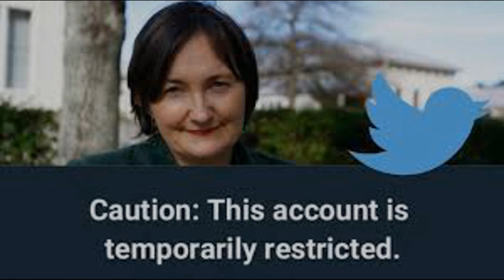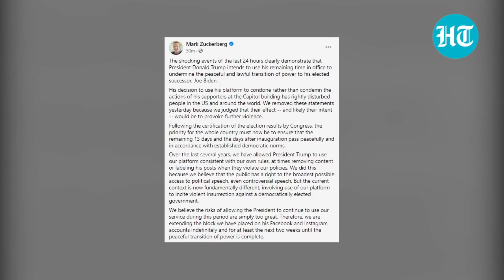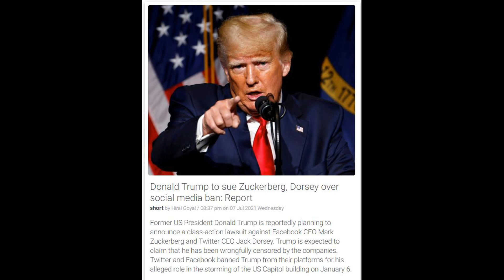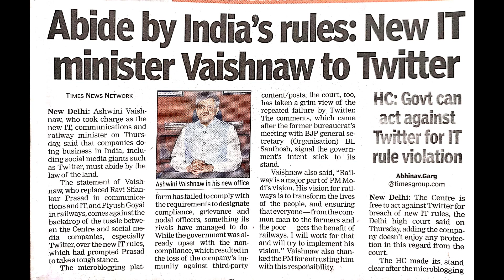Twitter restricts account of New Zealand professor who mocker XI, restores - World News 9th July